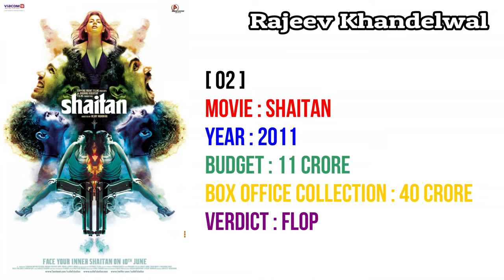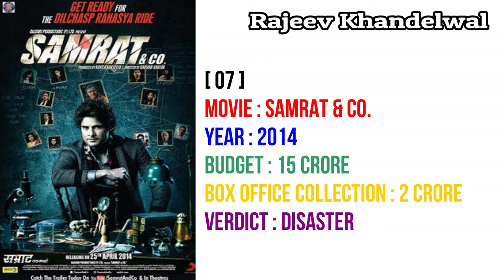Rajeev Khandelwal All Movies list | Hit and Flop Movies, Budget, Box Office Collection, Film Verdict